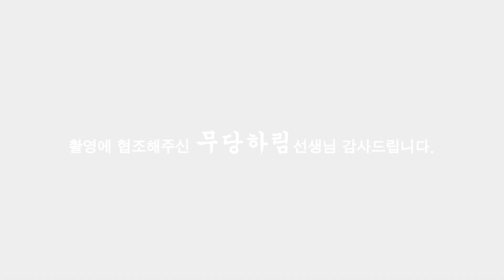(용한점집) 2020년 미리보는 쥐띠운세!! 경자년은 쥐의 해니까~? 좋을까, 나쁠까~ [점점tv정주행하기]